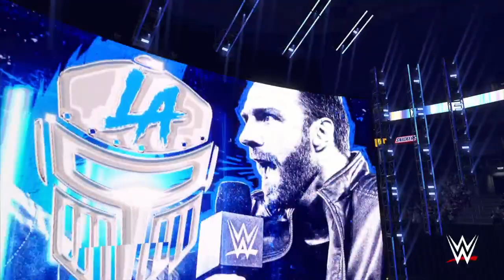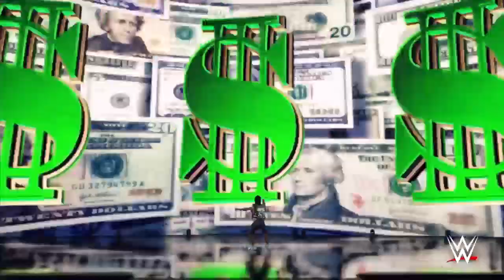WWE 2K24: Playing every Universe match on Legend Difficulty Smackdown Month 4/Week 3